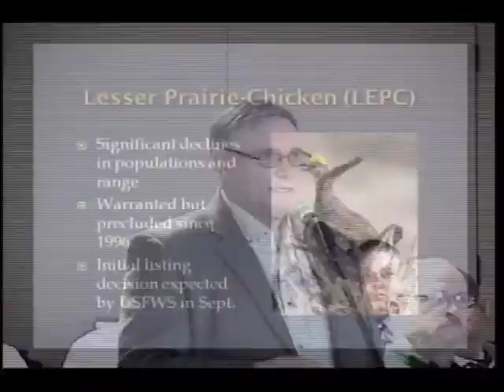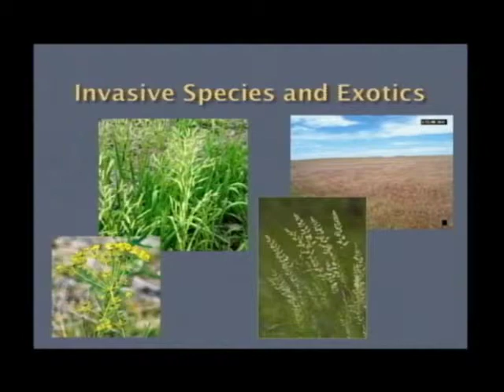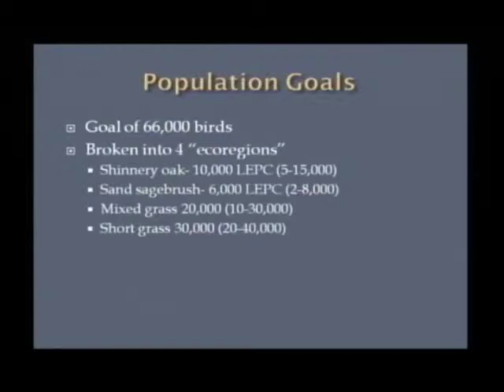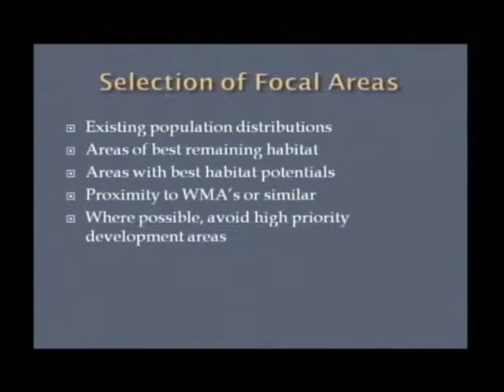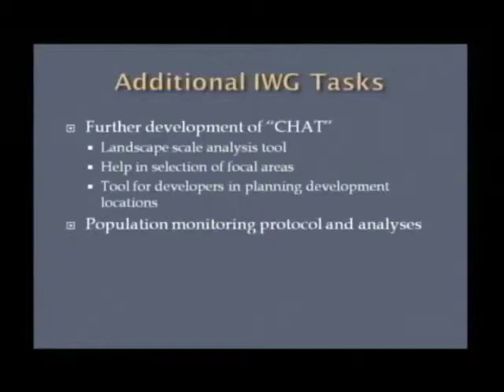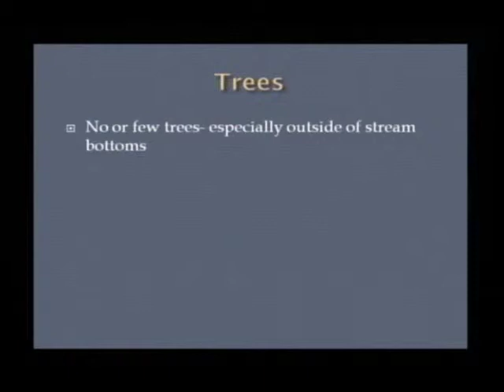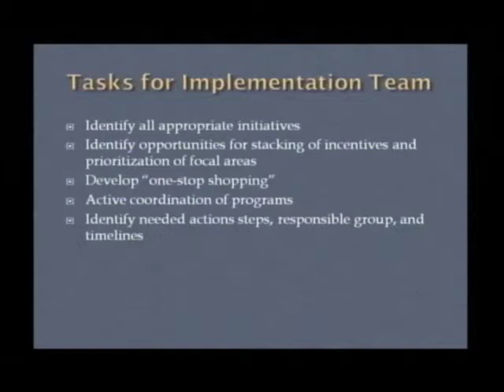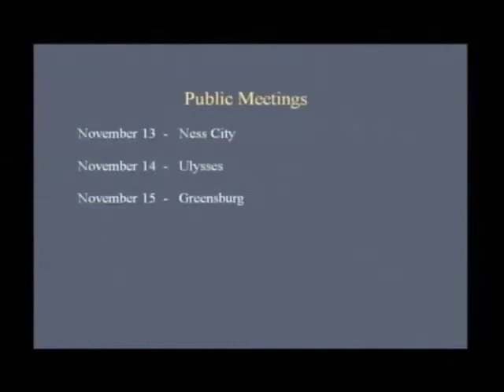October 2012 Commission 3 of 4